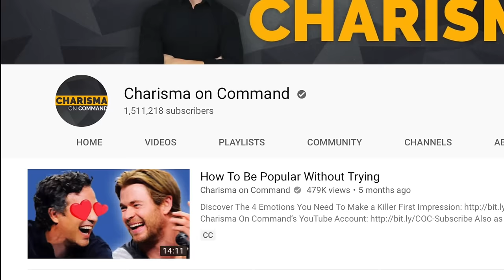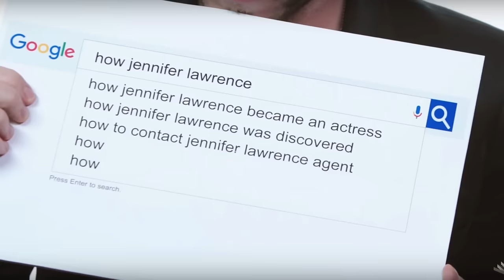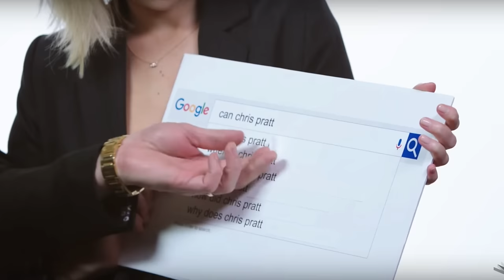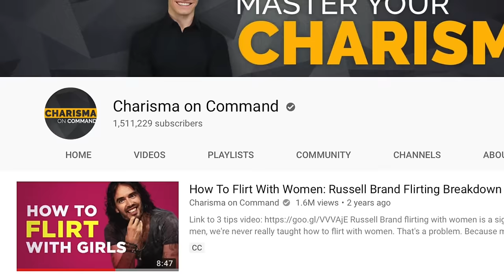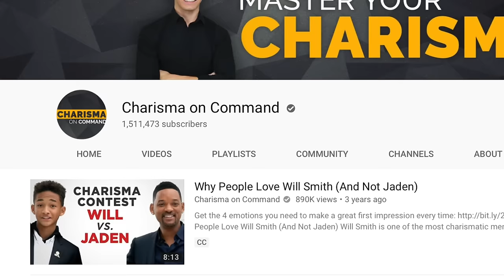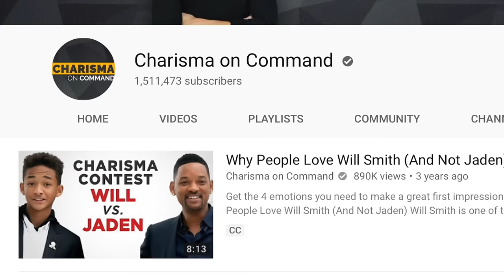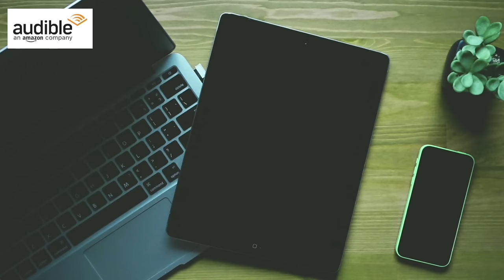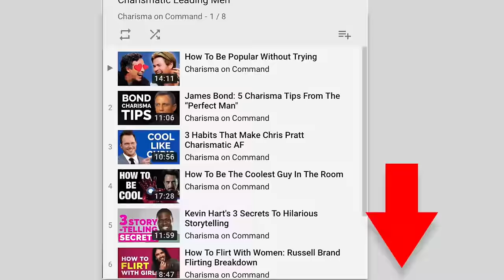How To Make Yourself More Attractive To Women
We show you all the six types of charisma in MCU that seems so irresistible to women. One of the most common misconceptions of charisma is that one size must fit all. The truth is that while there are some high level tips that everyone should follow, there are lots of different styles that you can adopt for success in charisma and in dating. So in honor of the release of Avengers Infinity War, we are going to look at six types of charismatic leading men and the pros and cons of each style then you can decide which style suits your personality best.

A few caveats before we begin. One, yes, all of these guys are extremely handsome actors and absolutely, women will be drawn to them because of their looks. Still, there is value to be had for the rest of us in analyzing their personalities because they really are some of the most charismatic people I've seen. Second, I am NOT saying that each actor is always the type shown in this video. It's more about the habits that I've frequently seen in their interviews; and three, these aren't the only types of attractive behavior. There's others but I couldn't find MCU actors that represented them well so we might get to them in other videos

00:58 Robert Downey Jr being The Cool Guy
02:30 Chris Evans being The Giver
04:02 Chris Pratt being The Goofball
06:43 Sebastian Stan being The Suave
09:04 Anthony Mackie being The Attention Grabber
11:07 Tom Holland being The Storyteller